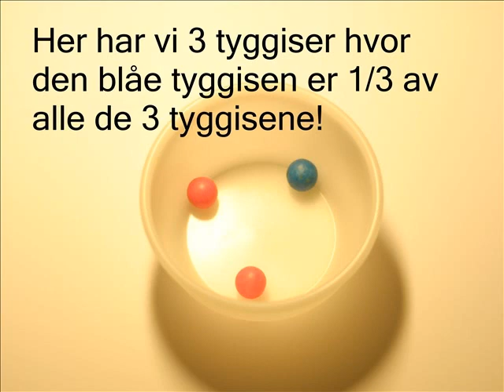Brøken 1/3.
En liten film om brøken 1/3.